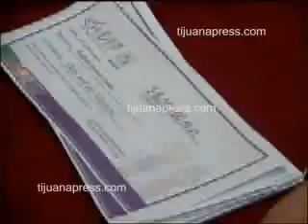ENTREGA DE APOYOS A ADULTOS MAYORES